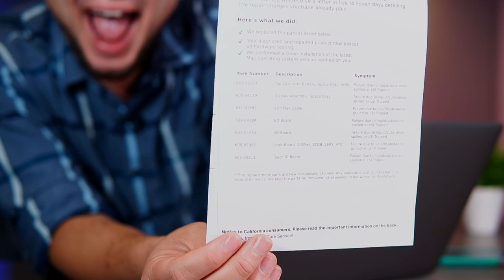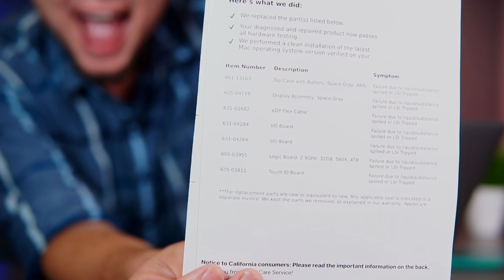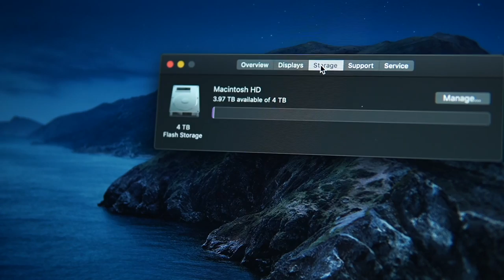APPLE ME MANDO MI MACBOOK PRO!!!!!!!!!!!! Nueva o Reparada?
Apple me mando una NUEVA O REPARÓ LA VIEJA???